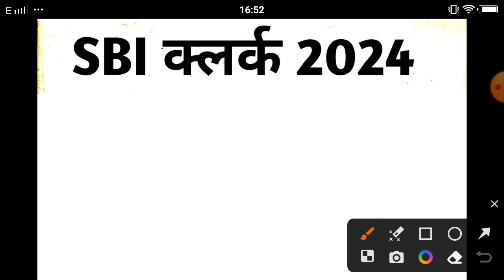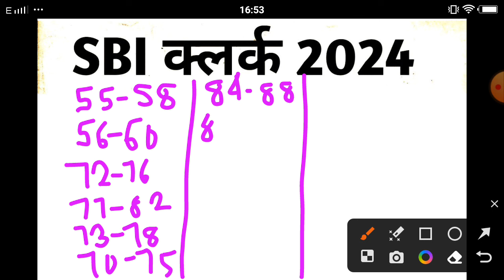sbi clerk mains result 2024 | 19 April sbi news | ENO | 21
sbi clerk mains result 2024 | sbi clerk result 2024 | 19 April sbi news | ENO |

sbi clerk mains expected cut off 2024,
sbi clerk,
sbi clerk mains,
sbi clerk mains result date,
sbi clerk mains result date 2024,

sbi clerk mains expected cut off
sbi clerk mains expected result date
sbi clerk mains result update
sbi clerk mains expected cut off 2024 state wise
sbi clerk form fill up 2023

: CHANNEL TAGS:-